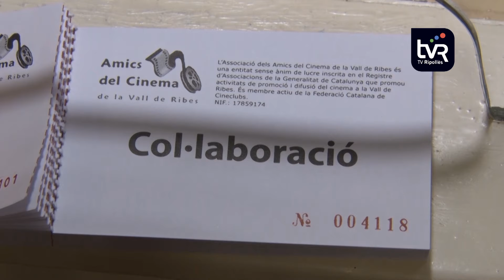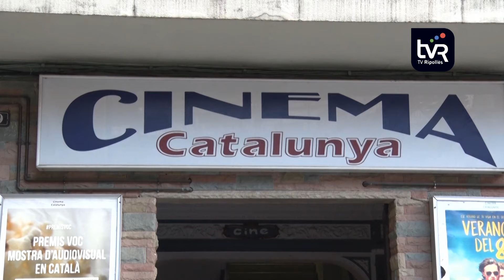El Cinema Catalunya projecta els curtmetratges presentats als Premis VOC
El cinema Catalunya de Ribes de Freser va tornar a ser una de les seus de les projeccions dels premis VOC, la mostra de projectes d’audiovisuals en català que organitza Òmnium cultural per diferents sales de cinema de Catalunya. Enguany la novetat va ser que el certamen també va arribar a les plataformes digitals.